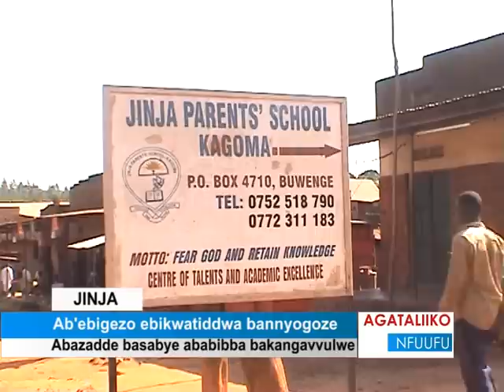Ab’ebigezo ebikwatiddwa bannyogoze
Abazadde basabye ababibba bakangavvulwe